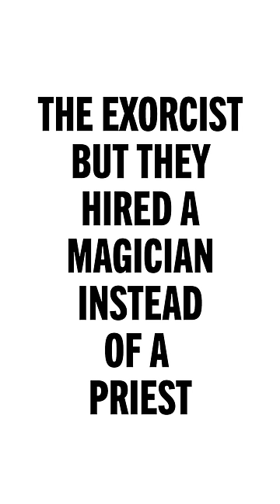The Exorcist, But They Hired a Magician Instead of a Priest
Pick any number, 1 to 666

Watch a few full episodes of Game Changer You can watch every episode of Game Changer (and more exclusive series) by signing up for Dropout